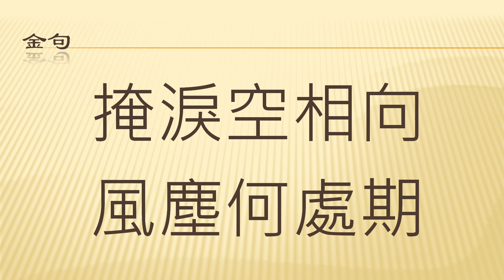全唐诗 卷280 1 李端公 卢纶 （完整）